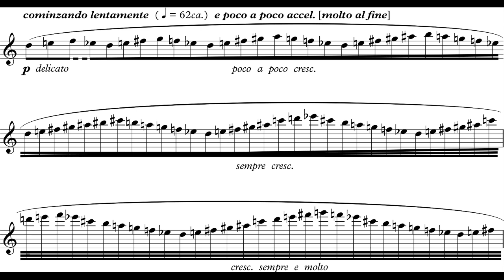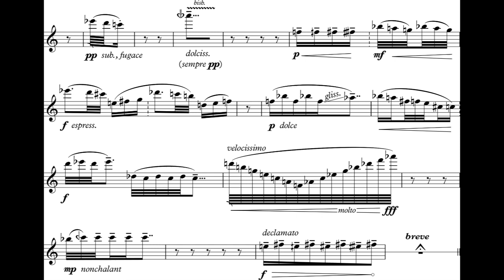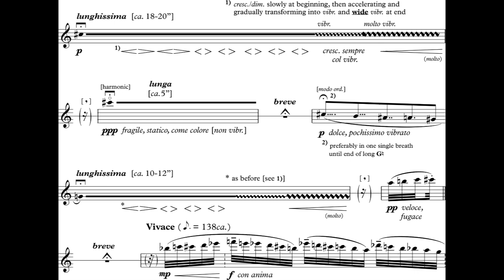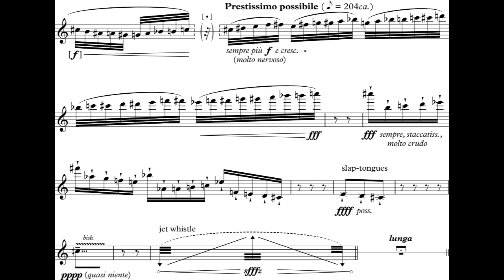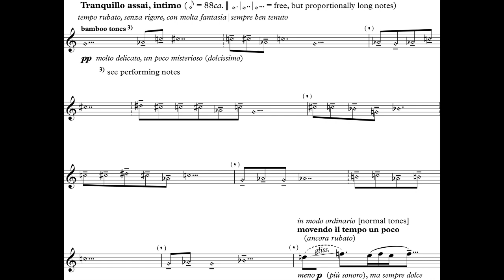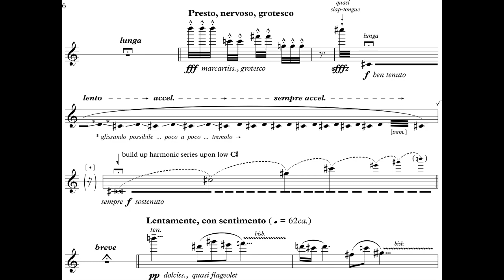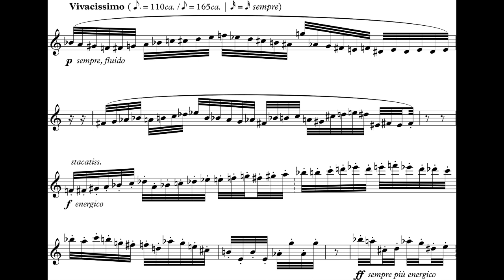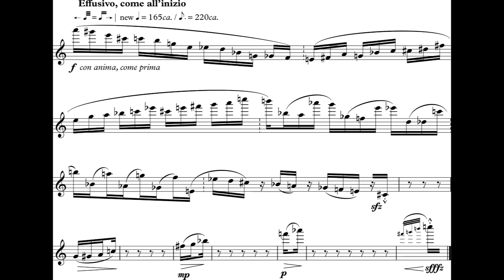Luis Carvalho - Xpira for Flute (2018/2019) [Score-Video]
Luis Carvalho - Xpira for Flute (2018/2019)